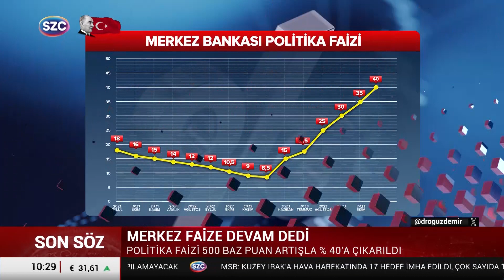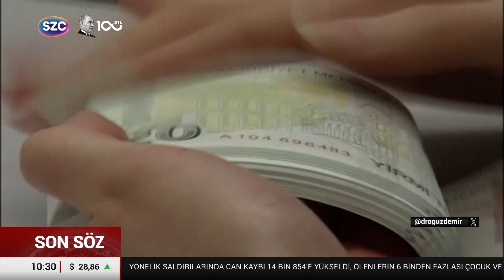Merkez Bankası Faiz Arttırdı! Oğuz Demir Erdoğan'ın Nas Defterini Açtı!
Digiturk: 60
D-smart: 93
Turkcell TV Plus: 69
Tivibu: 69
Türksat Kablo TV: 76